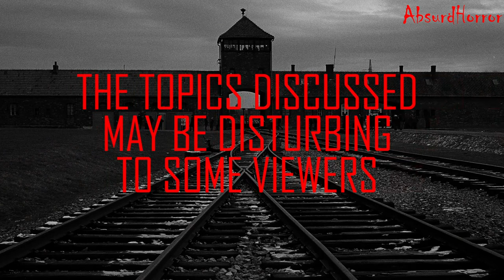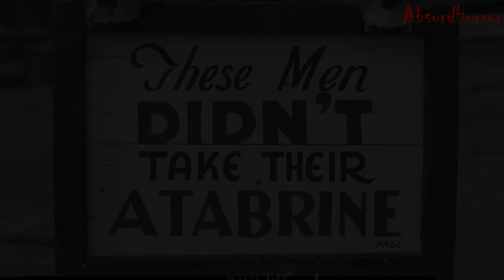Terrifying Doctors of World War 2 | Documentary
In this video, we explore the terrifying doctors of World War 2 and learn of the horrendous experiments they did to innocent people. This video contains graphic content and the topics of this video some viewers may find disturbing.

Our channel specializes in creating documentary-style videos that puts a spotlight on the strange, forgotten stories of the world.

The diverse stories we focus on could inspire, educate, or even terrify our audiences. After visiting our channel, you'll realize the world is in fact, an absurd place.